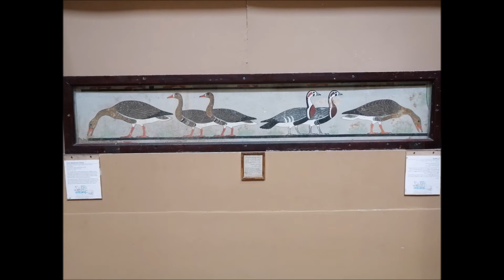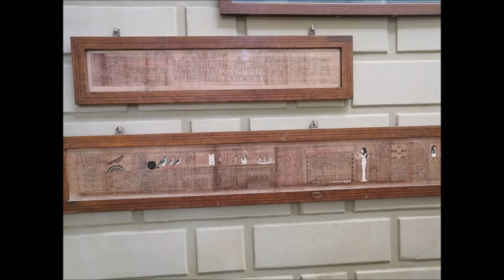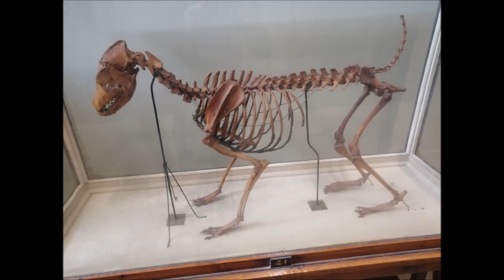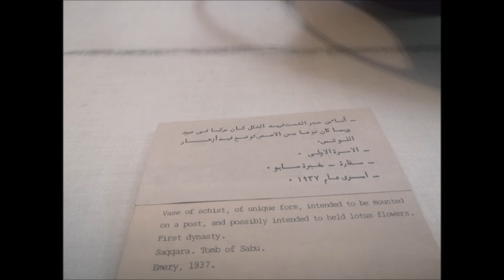Musée du Caire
Les collections égyptologiques égyptiennes ont été constituées depuis le xixe siècle. Elles furent d'abord exposées au musée de Boulaq de 1863 à 1889, puis dans l'ancien palais royal de Gizeh de 1889 à 1902.